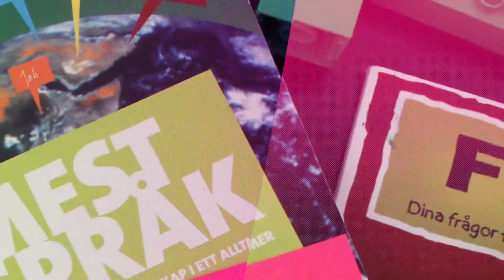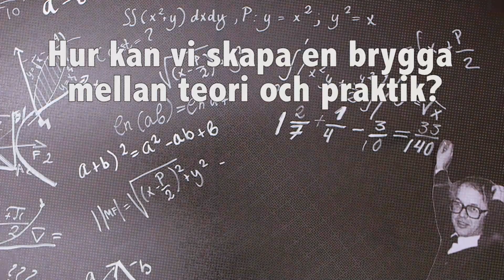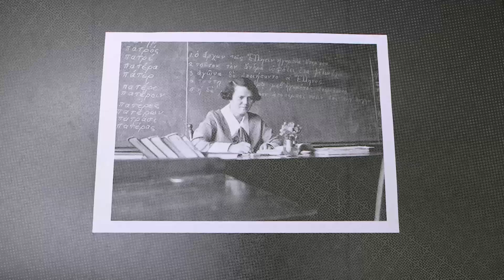En forskningsbaserad lärarutbildning